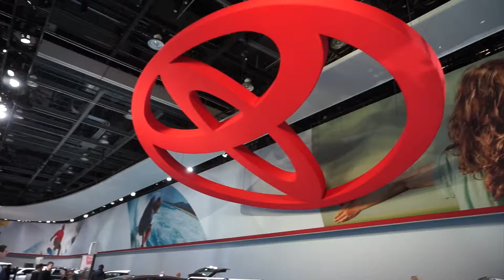BOYS AND THEIR TOYS!! (NAIAS)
NORTH AMERICAN INTERNATIONAL AUTO SHOW!